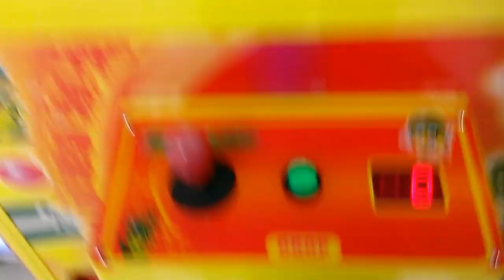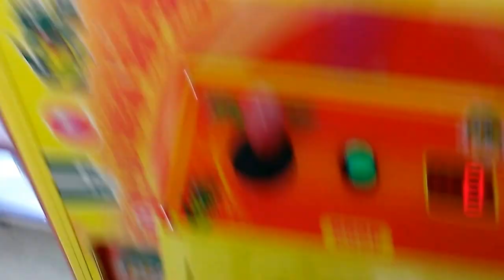TOY SOLDIER CLAW MACHINE@ MARTINS IGA A CRAZY TWO IN A ROW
this was filmed almost a week ago at my local  Martins IGA grocery store  here i am playing the Famous Toy Soldier Claw Machine